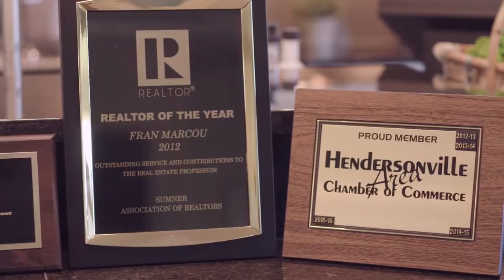Re Max Choice Properties Frances Marcou